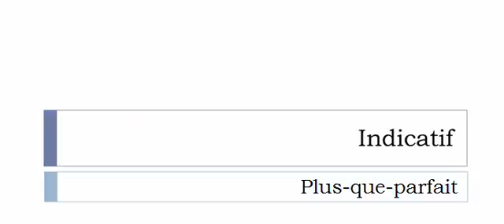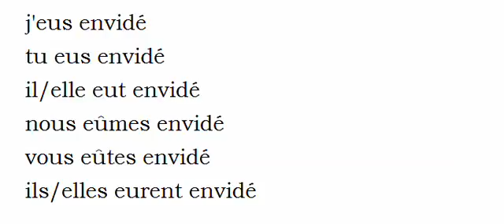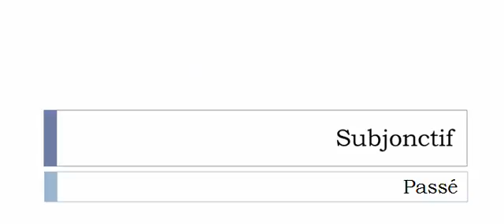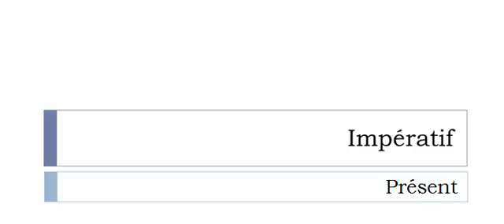เรียนรู้ภาษาฝรั่งเศส = การผันคำกริยา = Envider